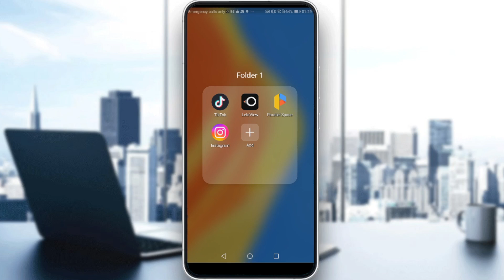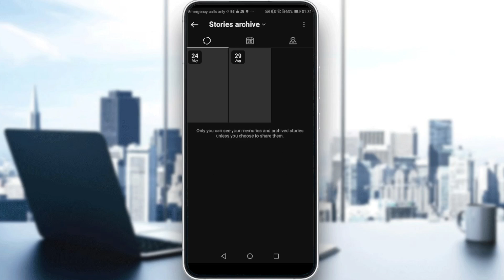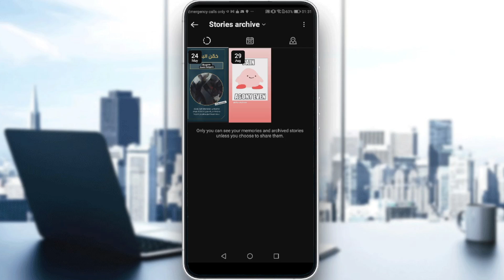How To View Past Stories On Instagram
Today I show how to view past stories on instagram,old instagram stories,old stories instagram,how to see old instagram stories,how to see your old stories on instagram